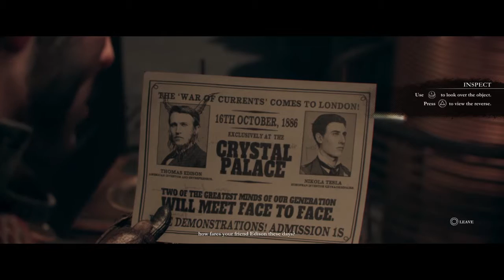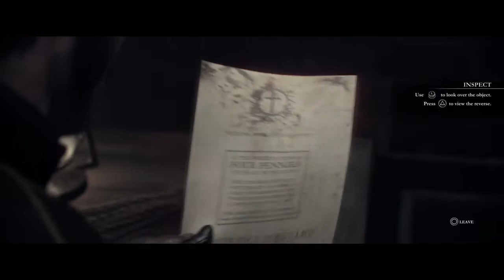The Order: 1886 (PS4) - 3 Inequalities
In The Order: 1886 modern day knights of the round table walk around hunting vampires and werewolves while murdering innocent bystanders because that is the way they roll.  Immortal privilege.